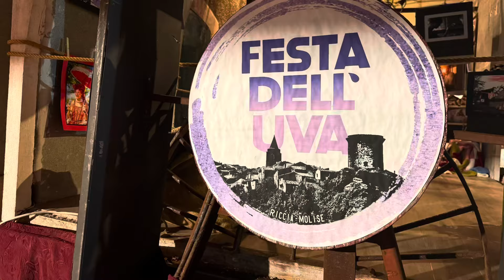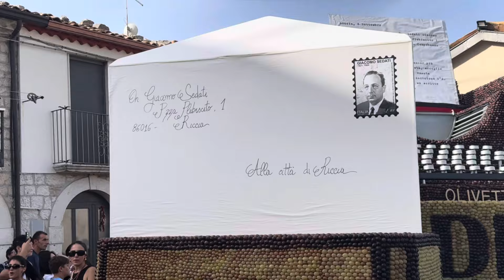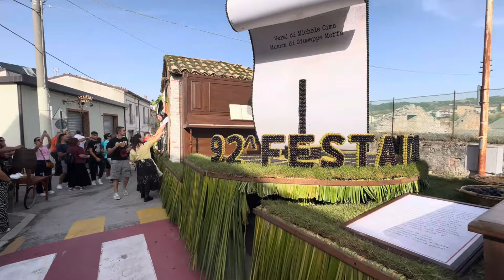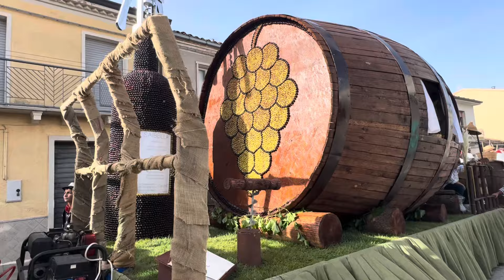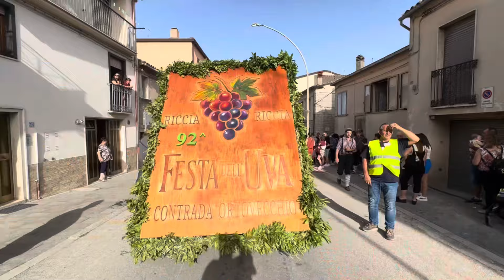Riccia Molise Festa del Uva 2024 Day Parade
Great fun day in Riccia Molise